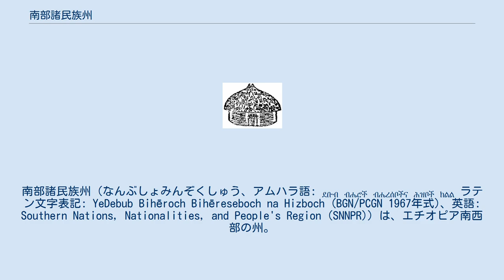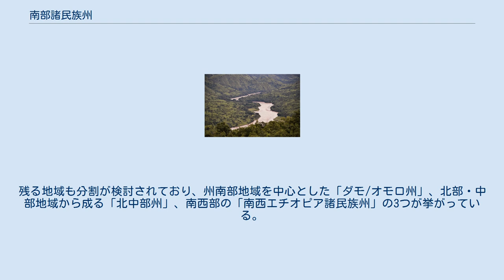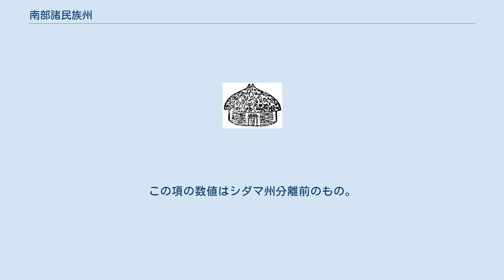南部諸民族州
南部諸民族州（なんぶしょみんぞくしゅう、アムハラ語: ደቡብ ብሔሮች ብሔረሰቦችና ሕዝቦች ክልል ラテン文字表記: YeDebub Bihēroch Bihēreseboch na Hizboch (BGN/PCGN 1967年式)、英語: Southern Nations, Nationalities, and People's Region (SNNPR)）は、エチオピア南西部の州。
州都はアワッサだが、2020年にシダマ州の一部として分離したため現在は州外に所在する（州内への移転計画あり）。
またゲデオ県はシダマ州を挟んだ飛び地となっている。
 面積は9.9万平方キロメートルでオロミア州、ソマリ州、アムハラ州に次いで4番目に大きい。
人口は1,432万人（2015年推計）でオロミア州、アムハラ州に次いで3番目に多い。
40を超える民族が居住し、州の公用語には国家の共通語であるアムハラ語が指定されている。
 1995年8月21日、民族連邦主義を掲げた新憲法によって成立。
前身はガム・ゴファ州、イルバボル州、カッファ州、シダモ州（州境は現在と異なるため、必ずしも同じではない）。
新憲法では各民族に州を割り当てたが、南部諸民族州は多数の民族をまとめて形成された。
そのため成立当初から州政府と連邦政府は各民族による紛争や分離運動に悩まされた。
 長年にわたる運動の末、シダマ県は住民投票（2019年実施）を経て2020年6月にシダマ州として分離。
残る地域も分割が検討されており、州南部地域を中心とした「ダモ/オモロ州」、北部・中部地域から成る「北中部州」、南西部の「南西エチオピア諸民族州」の3つが挙がっている。
このうち南西エチオピア諸民族州は2020年9月29日に構成体となる各県で採決され、同年10月10日に連邦議会が承認した。
 ゲデオ県は北をシダマ州、そのほかをオロミア州に囲まれた飛地となっている。
 南部諸民族州は以下の県から成る。
 南部諸民族州には45の民族集団が暮らしている。
この項の数値はシダマ州分離前のもの。
 文化遺産が3件登録されている。